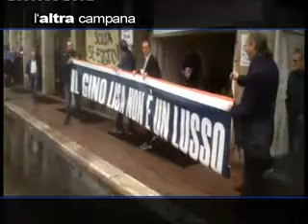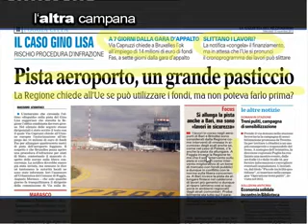L'ALTRA CAMPANA Marcello Sciagura 2013 11 13 12 34 49